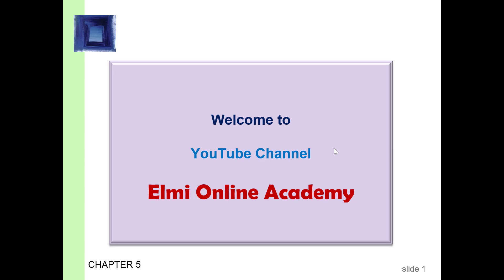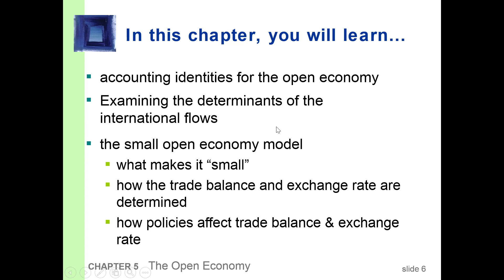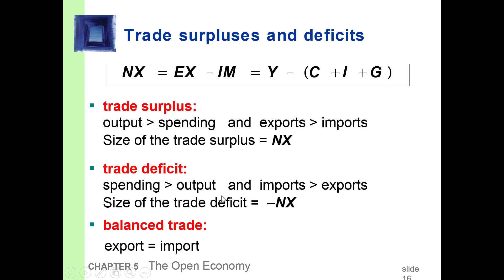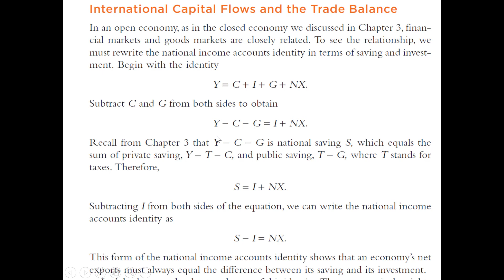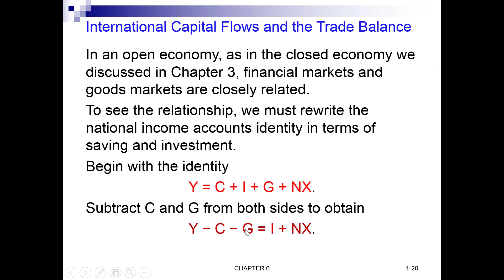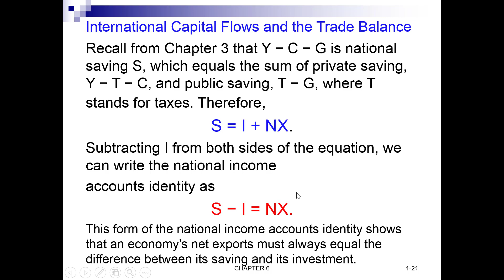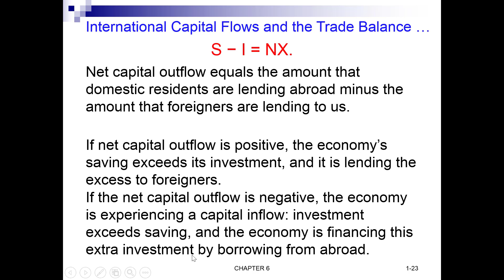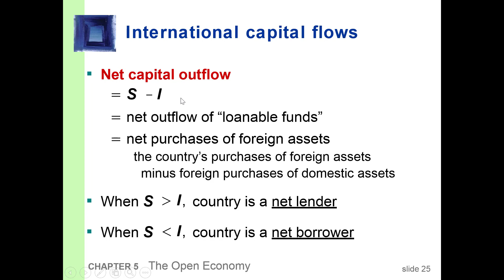Casharka 3aad International Capital Flows &Trade Balance Chapter 5 Macroeconomics